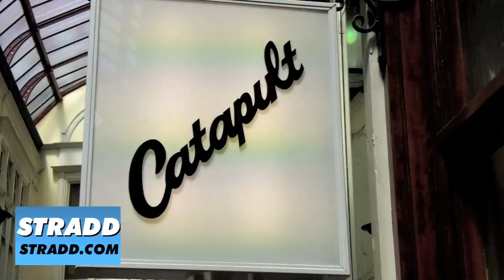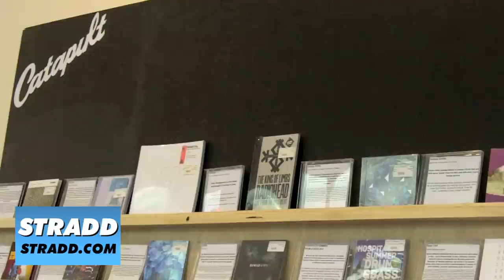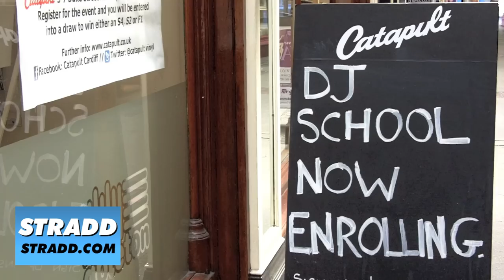STRADD Catapult Cardiff Store Tour HD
Established in 1993, Catapult is Wales' largest independent record shop. With expert musical knowledge, technical equipment and dance music on vinyl & CD formats, Catapult caters for music lovers at all levels, from the professional DJ through to the home listener +

Catapult supports homegrown streetwear talent by stocking UK brands including Unequal Balance, Rum Knuckles, Any Forty, and King Apparel, who sit alongside international brands such as Huf, The Hundreds, Diamond Supply Co, and 10 Deep +

STRADD + The indie shop search App +
Available in the App Store for iPhone & iPad +